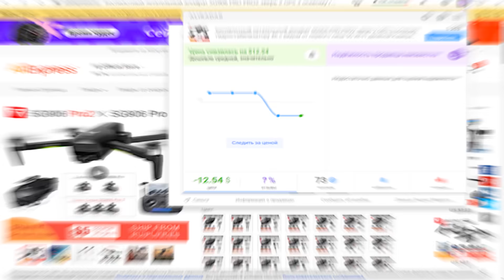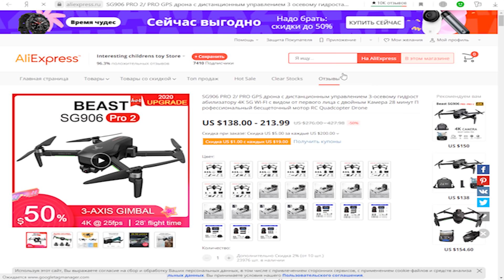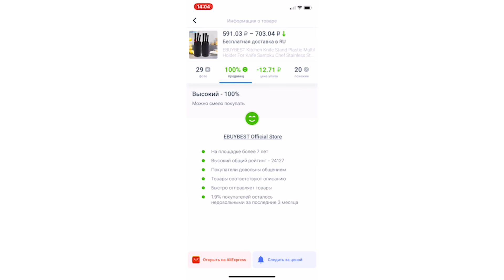ВАСЯ ОПЯТЬ ПРИНЯЛСЯ ЗА СВОЁ. ИЗ ГОРОДА В ДЕРЕВНЮ 342 серия